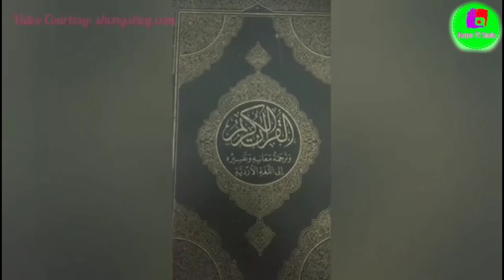আস্তিক ও নাস্তিক বিতর্ক। Theist and atheist debate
আস্তিক ও নাস্তিক বিতর্ক
Theist and atheist debate

বিশিষ্ট মুক্তবুদ্ধি চর্চাকারী মুক্তমনা নাস্তিক লোপা রহমানের সাথে ফেসবুক লাইভে ধর্ম ধর্মগ্রন্থ কুর‌আন নিয়ে বিতর্ক করতে এসেছিলেন ধর্ম বিশ্বাসী আস্তিক জনাব আকরাম হোসেন,তাদের তর্ক বিতর্কের সরাসরি উপস্থাপন করা হয়েছে ভিডিওটিতে।